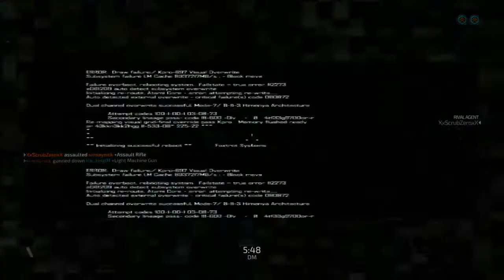Blacklight Retribution Deathmatch 17 Killstreak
Just short of a Flawless, still a great gameplay. Hope you guys enjoy this Deathmatch on Blacklight Retribution.